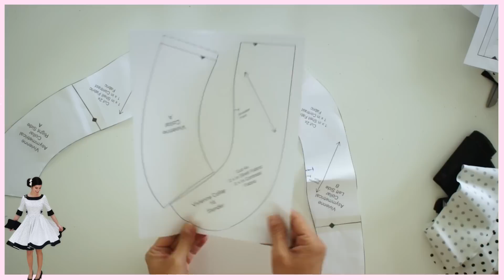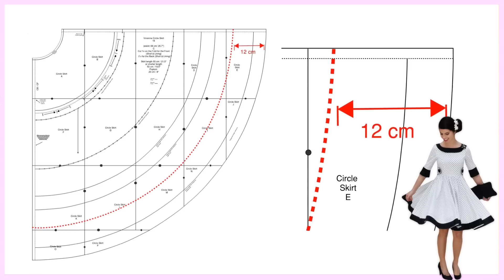50 iger Jahre Kleid selber nähen | Vivienne Schnittmuster | Nähtutorial | Frocks & Frolics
50 iger Jahre Kleid selber nähen | Vivienne Schnittmuster | Nähtutorial | Frocks & Frolics

Hier ist das Vivienne Schnittmuster als hübsches Kleid im 50iger Jahre Retro-Look  genäht.  Dein Schnittmuster kannst du hier bestellen:

Vivienne Teen schließt sich übergangslos an das Vivienne Mädchenkleid an. Wie auch bei den Kindergrößen, hat jede Größe  ein Dokument. So konnte ich für jede Größe 7, unterschiedliche Oberweiten einzubauen. Dies sind insgesamt 28 Größen, die eine Oberweite bis zu 96 cm einschließen. Wird eine größere Oberweite benötigt, dann kannst du mit Hilfe meines Video-Tutorials:  “Wie man die Oberweite abändert” das Schnittmuster abändern.
Du hast sicherlich schon gemerkt, dass mein Model kein Teenager ist. Der Schnitt passte so gut, dass wir Muttis ihn auch haben wollten! Und so habe ich 3 verschiedene Kleider  mit  unterschiedlichen Stoffen und Verarbeitungsmethoden genäht. Jedes Kleid hat ein vollständiges Video, selbst wenn sich einiges wiederholt.
Du hast einen tollen Schnitt für dich und kannst außerdem einiges in Sachen Nähen dazu lernen.

Hier gibt es viele Gestaltungsmöglichkeiten:
Ärmel: Ärmellos, kurz, angeschnitten und 3/4 lang
Rock: Tellerrock mit oder ohne Falten, gerader Rock, eingereiht oder mit Falten
Kragen: Asymmetrisch oder Standard. Kragenlos ist auch möglich
 Ausschnitt: Tiefer oder hoher Rücken

Wer ist Marina?
Ich bin ausgebildete Damenschneiderin und Lehrerin für Textilkunde. In 2012 habe ich angefangen meine Schnittmuster im PDF Format an meine Schüler weiterzugeben. Heute ist Frocksandfrolicsdeutsch.com ‘die’ Adresse für schöne, gut sitzende Schnittmuster.